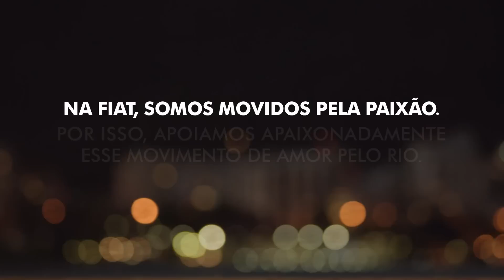Fiat apresenta: Traços Cariocas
Na Fiat, somos movidos pela paixão. Por isso, apoiamos apaixonadamente o movimento Rio eu Te Amo. Veja a homenagem que a Fiat preparou para a cidade maravilhosa.

Campanha